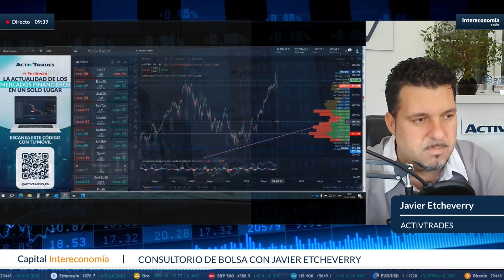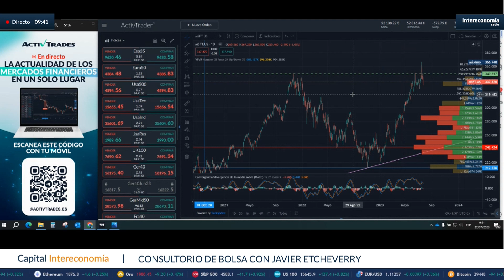¿Por qué los resultados de Microsoft son tan buenos?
Para Javier Etcheverry, Responsable De ActivTrades España, “Microsoft se encuentra en una escalada salvaje” tras la inversión que hizo en Open IA y la salida de copilot (herramienta de Inteligencia Artificial incluida en su office) que ayuda con resultados inesperados. No obstante, para el experto, lo normal es que ahora tenga una corrección, tras varios meses al alza, (una subida de beneficios del 67,74% en lo que va de año).